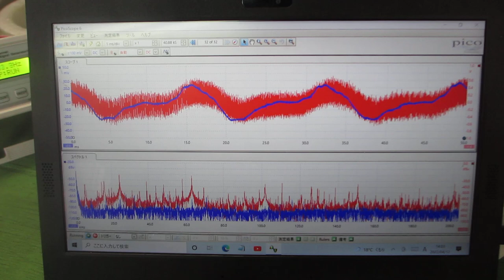メガヘルツ超音波の音圧データ（超音波システム研究所）